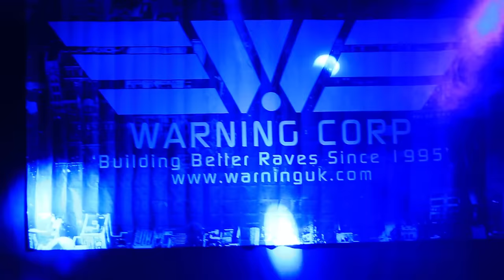AZZA - THE DAMN GUY (OFFICIAL VIDEO)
OFFICIAL VIDEO

AZZA, MANEK, TRAUMATIK, MTD, DIEZEL, KOMBO, TEXAS, JIMMY DANGER & PRODUCER TI.

THE DAMN GUY SHOWCASED LIVE AT WONDERLAND IN NORWICH!

8 mm
50 mm
10-20 mm